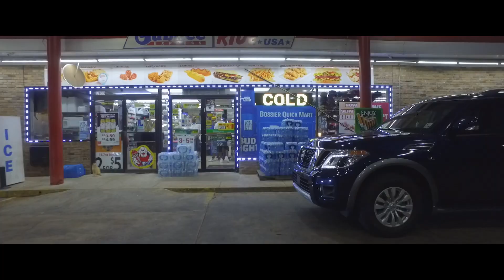Murda Money - Sending Shots (Official Video)